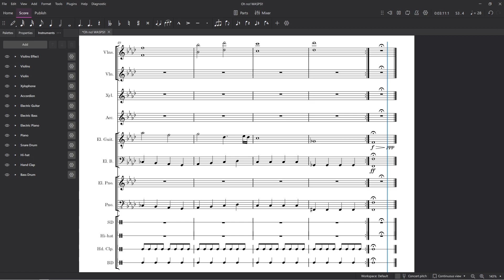Bug Fables: Oh no! WASPS!! - Orchestral Cover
bbbbbbbbbbbbbbbbbbbbbbbb